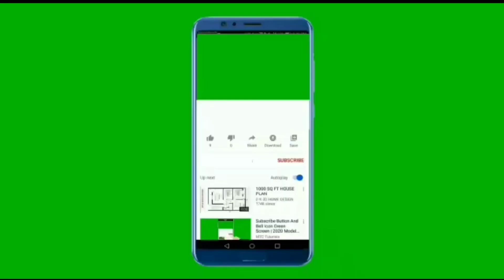🌺କରୋନା ରେ ଆମେରିକାରେ ଘରେ ସାବିତ୍ରି ବ୍ରତ କିପରି କଲି 2020🙏odiya life @ଆମେରିକା 🏠savitri brat special